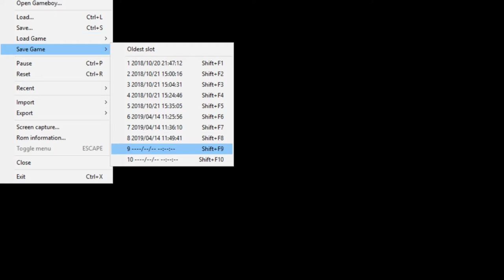Wie oft soll ich noch durch diesen Dungeon rennen?: Pokemon Ruby Destiny Rescue Rangers #6